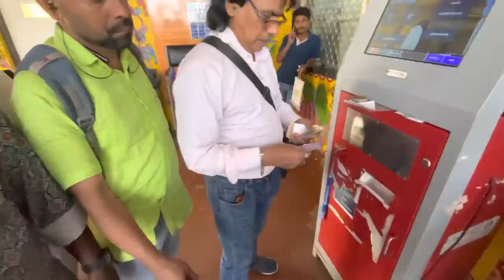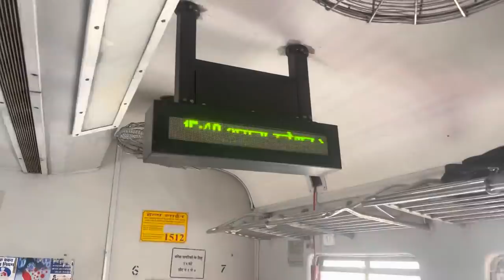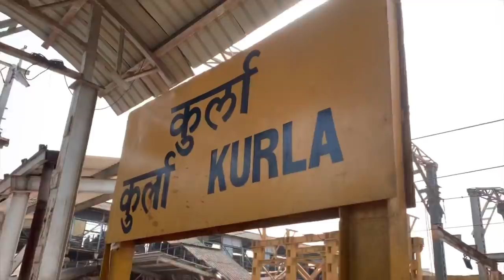64th Vlog😻 || Hindi special || Ajinkya musical group || AmanDahigaonkar || panvel Vlog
6th may panvel🥁

Haldi show🥁

( Vlog editing )

Camera - all shots shoot on iPhone 12 pro max & iPhone Xr

Special Thank you to all my musicians brothers👏🏻😻🖤 and respectfully Ajinkya musical group 🥁